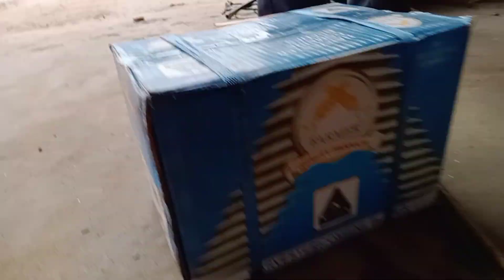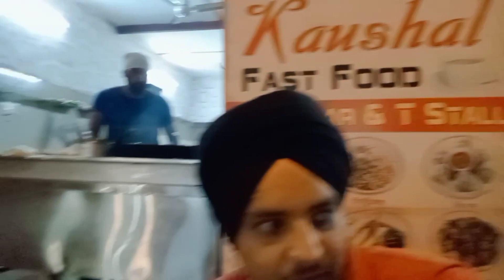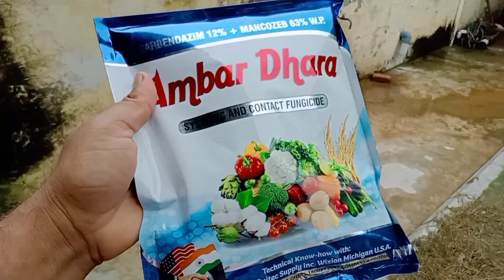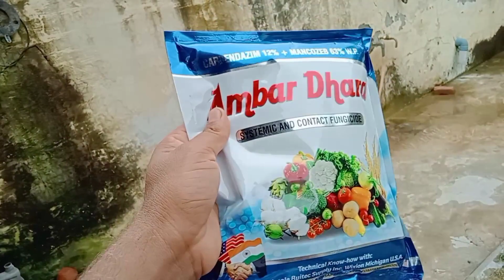ਝੋਨੇ ਤੇ ਆਈ ਨਵੀਂ ਬਿਮਾਰੀ ਦਾ ਇਲਾਜ/ਕਾਲਾ ਨੇ ਕੀਤਾ ਤਿਆਰ ਨਵਾਂ ਜਨਰੇਟਰ